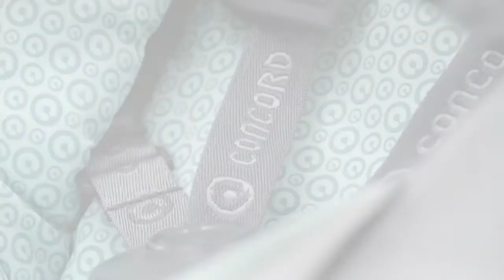Concord Neo Bebek Arabası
Concord Neo´nun ön tekerlerinde bulunan süspansiyonlardan ayrı olarak , arka tekerlerde birbirinden bağımsız bulunan Paralellogram Süspansiyon Sistemi adı verilen bu yeni tasarımın farkını ilk kullanımda hemen hissedeceksiniz. Sizin ve bebeğinizin konforunu artıran bu yenilikçi tasarımda Concord Neo yu kullanırken yollardaki kötü koşullardan oluşan sarsıntılardan hiçbir şekilde etkilenmeyeceksiniz. Bu da bebeğinizin daha huzurlu olmasını ve sizin de daha mutlu olmanızı sağlayacaktır.